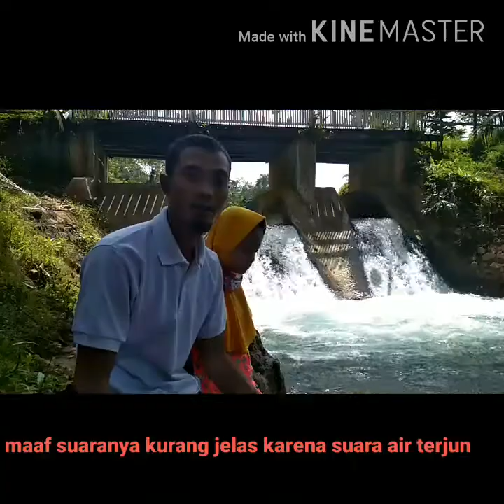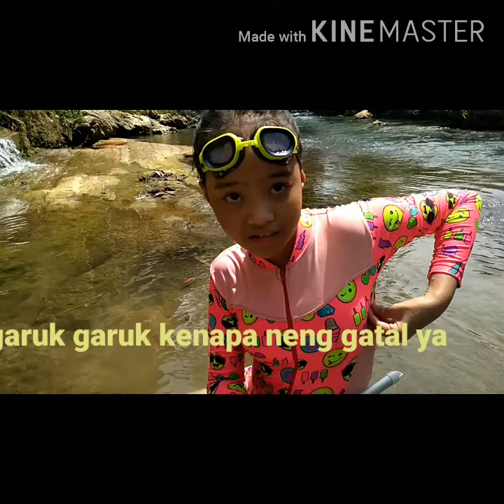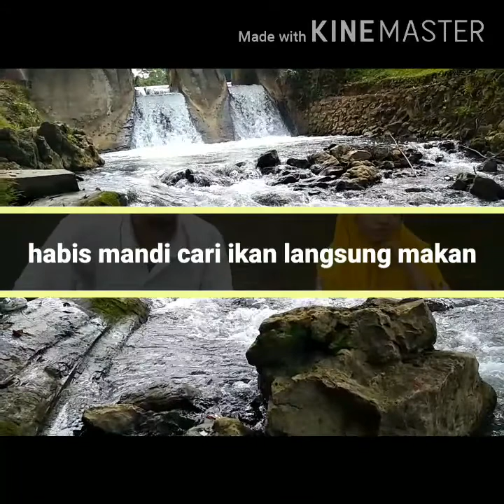Cari ikan, mandi di sungai lanjut botram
Sungai goa tengkorak